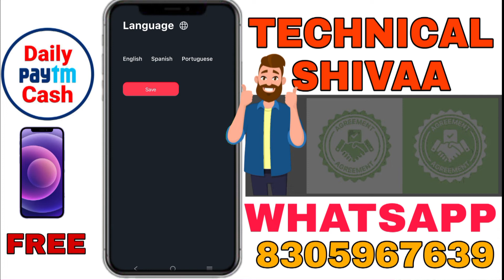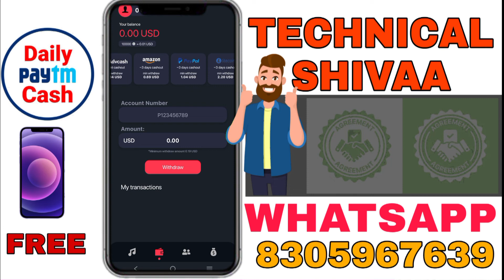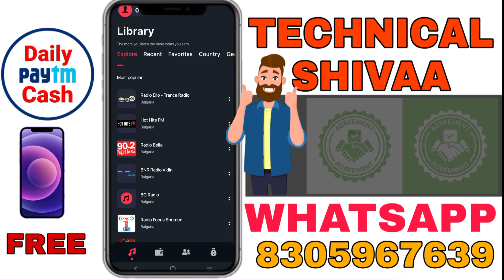today New money earning app | givvy radios app riyal ya Fake | givvy radios app payment proof | cash